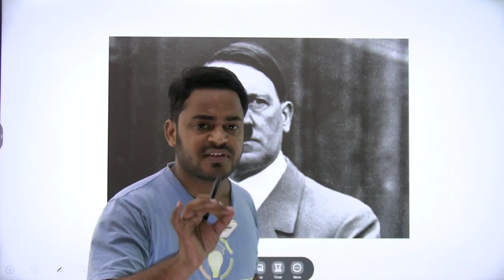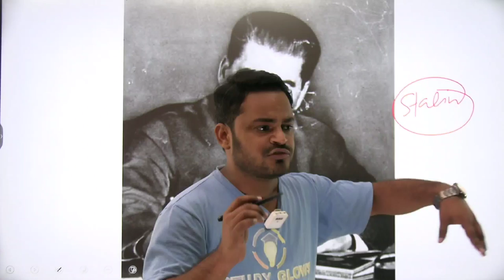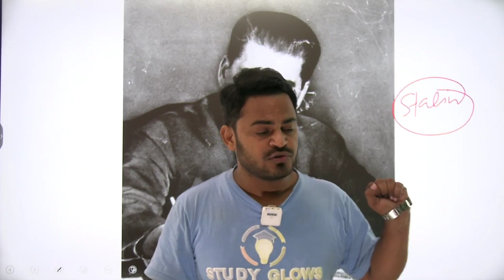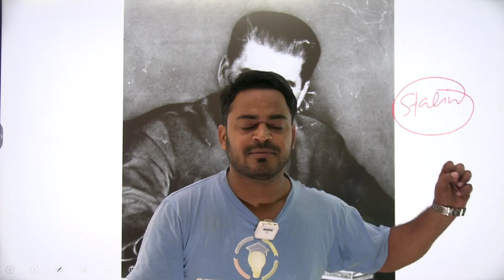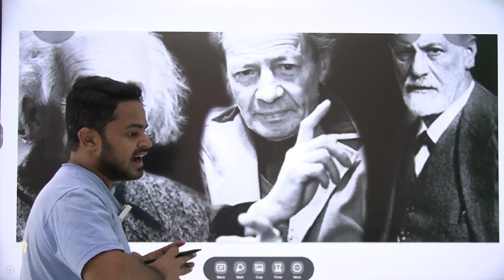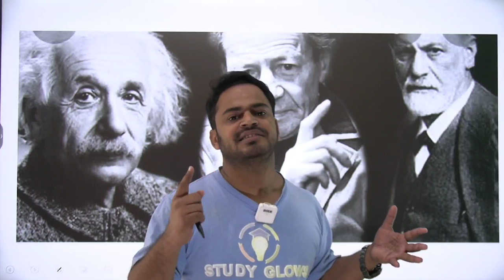Wolf Messing: The true story of Russia's greatest psychic